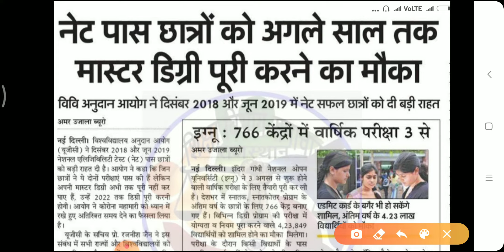RPSC Assistant Professor Exam | RPSC Assistant Professor 2021 Latest News | Rpsc college lecture exa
RPSC Assistant Professor Exam Latest Update News